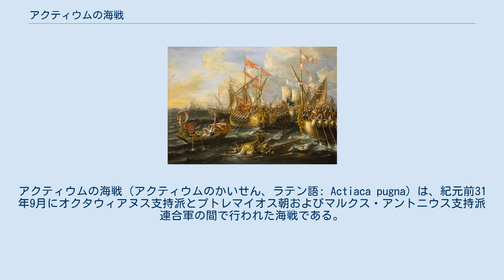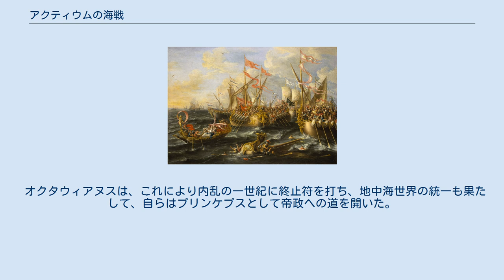アクティウムの海戦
アクティウムの海戦（アクティウムのかいせん、ラテン語: Actiaca pugna）は、紀元前31年9月にオクタウィアヌス支持派とプトレマイオス朝およびマルクス・アントニウス支持派連合軍の間で行われた海戦である。
海戦の名は戦場がイオニア海のアクティウム沖（現在のギリシャ共和国プレヴェザ）だったことに因む。
 グナエウス・ポンペイウスの子セクストゥス・ポンペイウスが処刑され、第二回三頭政治の立役者の1人で、最高神祇官でもあったマルクス・アエミリウス・レピドゥスが失脚したことにより、ローマの政争はアントニウスとオクタウィアヌスの対立へと移った。
オクタウィアヌスの姉オクタウィアと離別し、ローマとは疎遠になっていたアントニウスはプトレマイオス朝エジプトのクレオパトラ7世と結び、東方専制君主の立場でオクタウィアヌスに挑もうとした。
それに対しオクタウィアヌスは紀元前32年親戚関係を考慮し、アントニウスではなくクレオパトラに宣戦布告した。
 両軍の布陣。
赤がオクタヴィアヌス軍、紫がアントニウス軍 アントニウスは総司令部をペロポンネソス半島沿岸のパトラに置き、艦隊をアンブラキア湾へと集結。
一方でマルクス・ウィプサニウス・アグリッパはアンブラキア湾内を封鎖、アントニウス軍の動きを封じ込めると共に補給路の遮断を狙った。
翌年の前31年9月2日、アクティウム岬沖で両軍が500隻以上の艦船を投じて決戦が行われた。
 兵員の数ではアントニウス・クレオパトラ連合軍が上回っていたが、両軍が少し交戦した時点でクレオパトラの艦隊が戦線を離脱し、アントニウスはこれを追って撤退したため、指揮官を失ったアントニウス軍は陸海ともに総崩れとなって潰走、オクタウィアヌスの勝利となった。
 アクティウム海戦の敗北によって、アントニウスに味方していたユダヤ王ヘロデらも離反してオクタウィアヌス側へ転向した。
アントニウスはエジプトに帰還するクレオパトラの船を追った。
オクタウィアヌス軍から、部下を置き去りにし女を追って戦場を後にしたと嘲笑されたアントニウスは、エジプトの首都アレクサンドリアへと逃亡した。
アントニウスはクレオパトラが自殺したとの報を聞き、自らも自刃した。
クレオパトラ自殺は誤報であったので、アントニウスはクレオパトラの命令で彼女のもとに連れて行かれ、彼女の腕のなかで息絶えたとされる。
クレオパトラもオクタウィアヌスに屈することを拒んで自殺した。
コブラに身体を噛ませての死だったと伝わっている。
 オクタウィアヌスは、これにより内乱の一世紀に終止符を打ち、地中海世界の統一も果たして、自らはプリンケプスとして帝政への道を開いた。